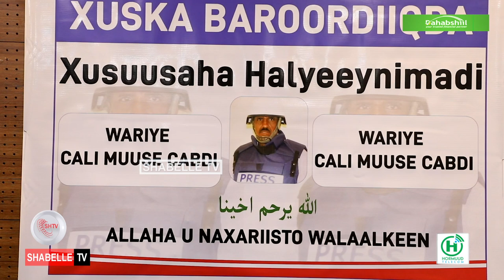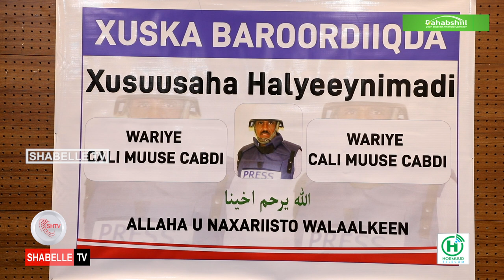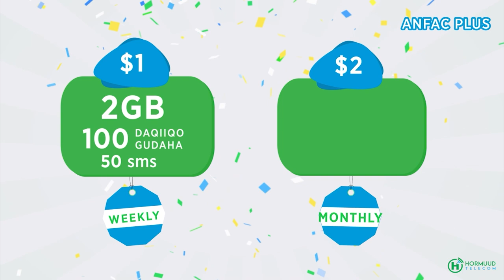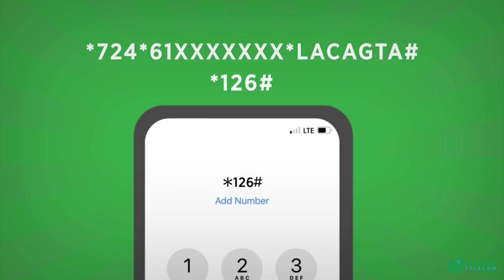Kulan loogu baroordiiqayay AUN Wariye Cali Muuse Cabdi oo lagu qabtay Muqdisho.